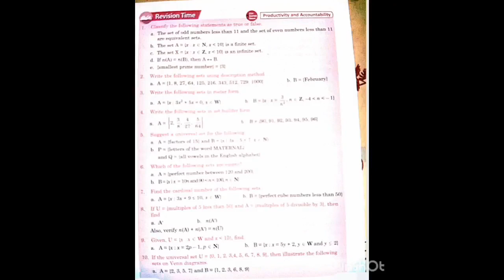JOY OF MATHEMATICS CLASS 8 =OPERATION ON SETS = REVISION TIME